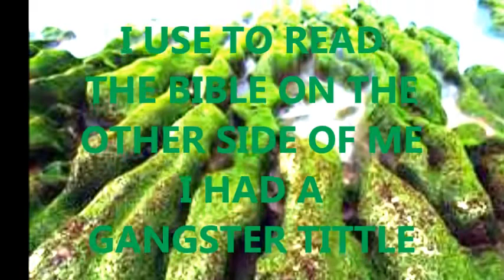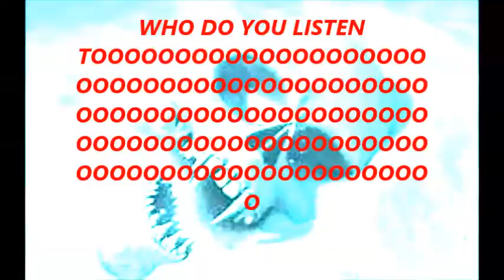GANGSTAR CMC. GOD OR the DEVIL